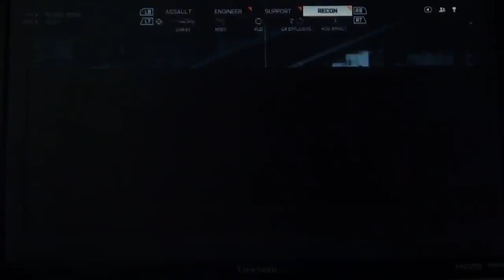The Scariest Moment In My Life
A new funny and crazy story from the vault.

Don't forget to drop a rating on the video, and I'll catch you guys in the next video!